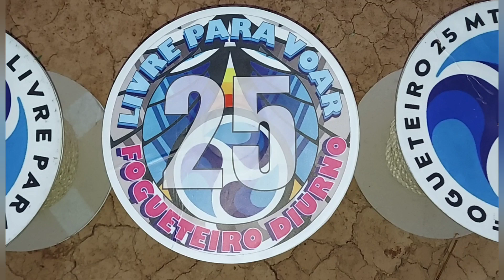Modelado Fogueteiro 25 Metros "Livre para Voar" (27/02/2022)